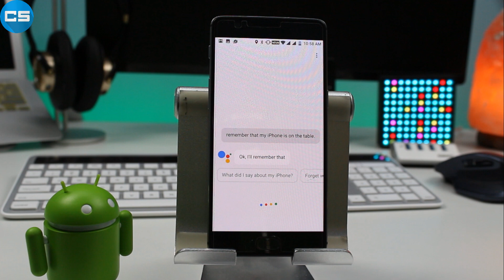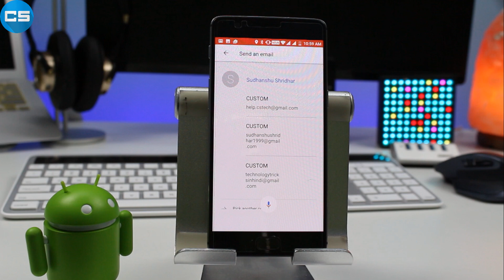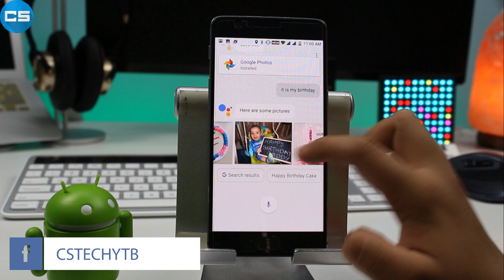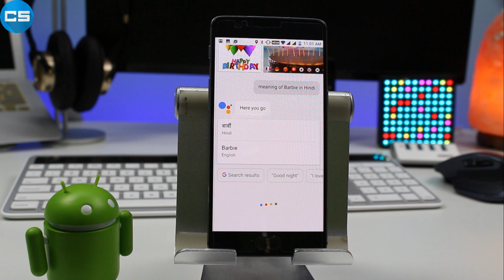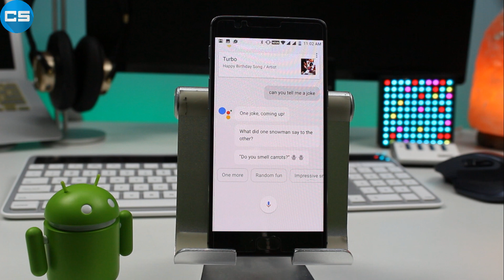{HINDI}Cool Google Assistant Tricks You Should Know (2017)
My gear--